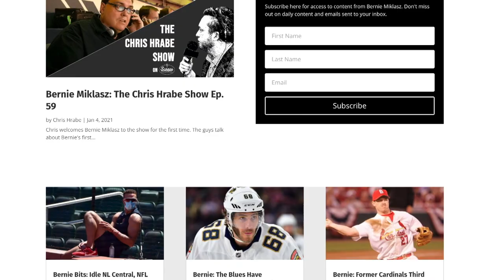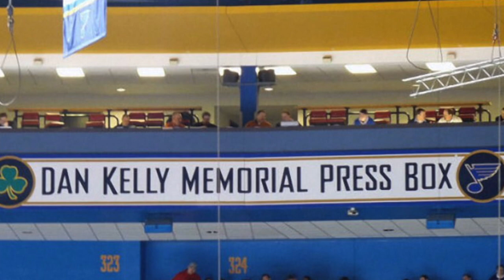Scoops with Danny Mac on Fox 2 Episode 2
Scoops with Danny Mac airs Sundays at 10:30 pm on KTVI Fox 2.
Episode 2 features John Kelly, voice of the St. Louis Blues talking about his dad's influence. Also Billikens men's basketball head coach, Travis Ford, gives the latest on his team and Ben Frederickson of stltoday.com talks about STL sports.